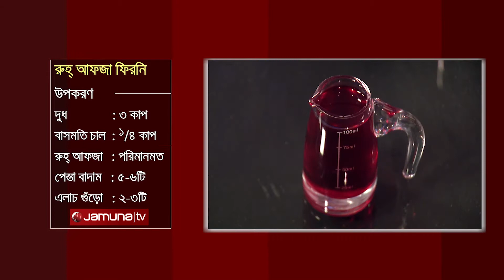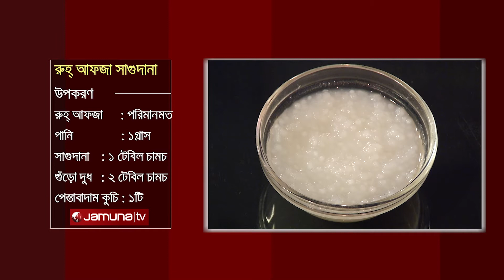Drink & Dessert with Rooh Afza 2021 | Episode -05 | রুহ আফজা ফিরনি ও রুহ্ আফজা সাগুদানা । Hamdard TV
Our Office:
Hamdard TV